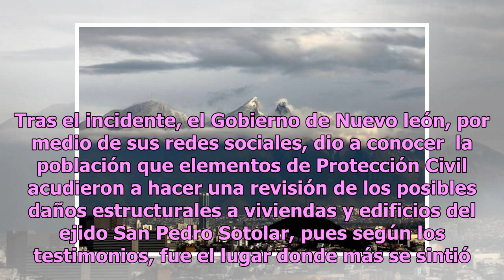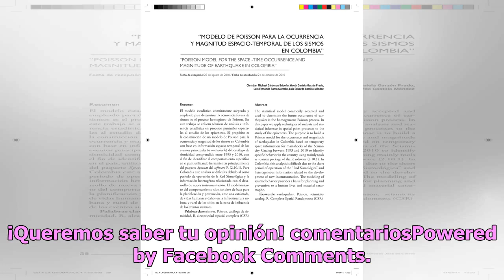Se registra sismo de magnitud 4.2 en Nuevo León; hay daños menores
Tal parece que el año 2018 no quiere irse sin antes dejar un pequeño susto, pues la tarde de este domingo, un ligero temblor tomó por sorpresa a los habitantes de Galeana, Nuevo León, la cual se encuentra al sur de la entidad. El movimiento telúrico tuvo lugar a la 1:29 de la tarde, y de acuerdo con...